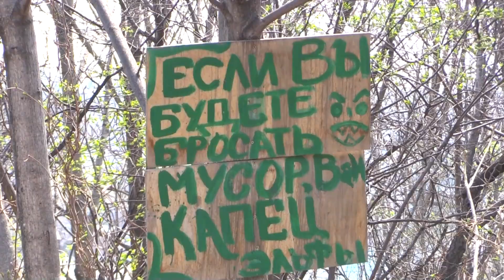Хабаровчанам запретили топить бани и готовить шашлыки май 2018